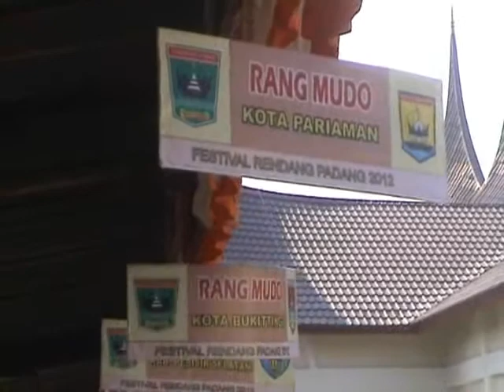Rendang Rang Mudo